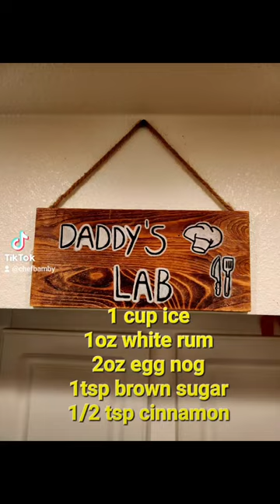Captianmorgan thechristianbrothers eggnog daiquiri